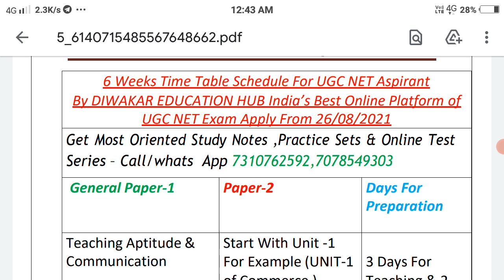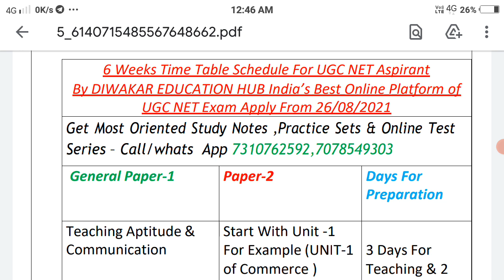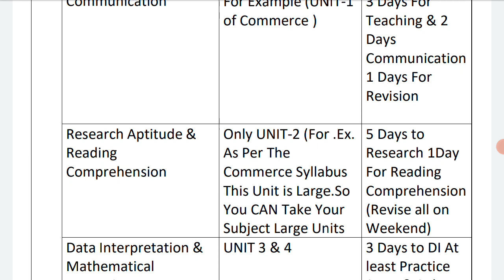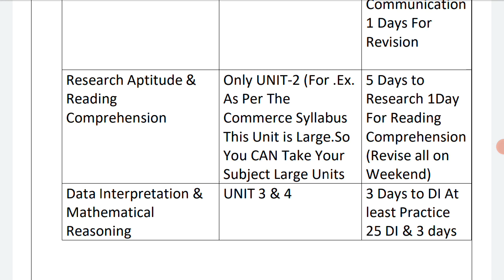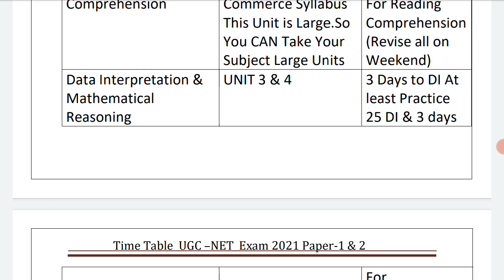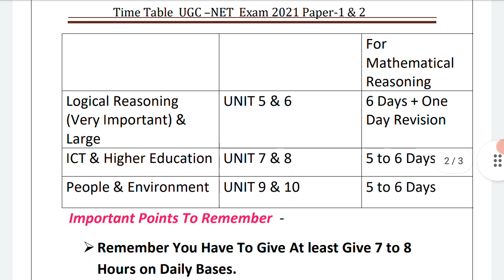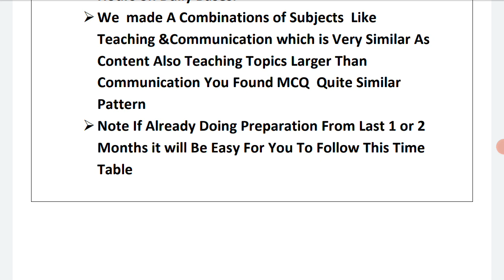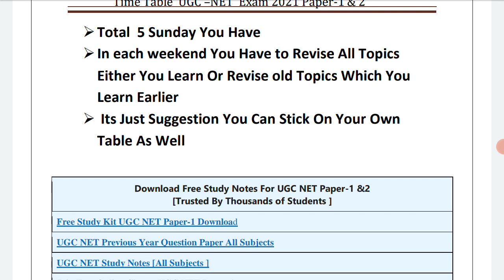40 Days Study Plan for UGC NET exam 2021!! Strategy& Suggestions !!By Divakar Sir